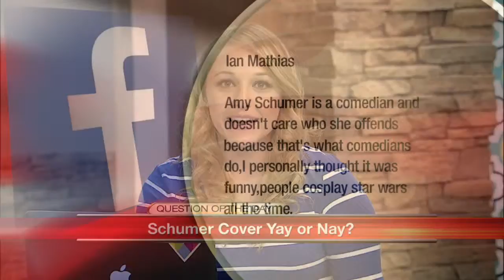What Do You Think of This GQ Cover?